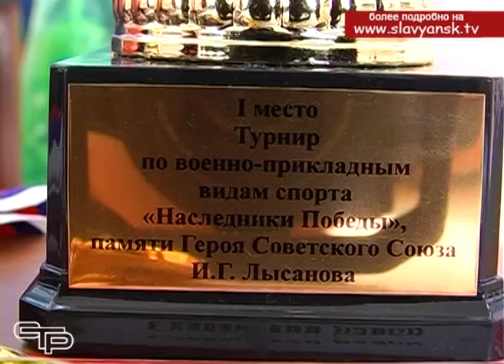В Славянском районе прошел турнир по военно прикладным видам спорта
В Славянском районе прошел турнир по военно-прикладным видам спорта памяти героя Советского союза  Ивана Гавриловича Лысанова. О воинской доблести, преемственности поколений и том, как стать настоящим солдатом, расскажут наши корреспонденты